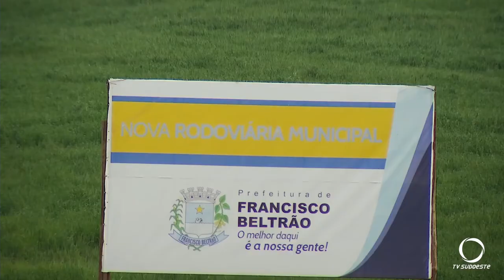Nova rodoviária de Francisco Beltrão está recebendo visitas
As visitas poderão ser feitas aos sábados e domingos, no horário das 08h00 às 11h30 e das 13h30 Às 17h00.
Reportagem: ANDRE LESSEI.